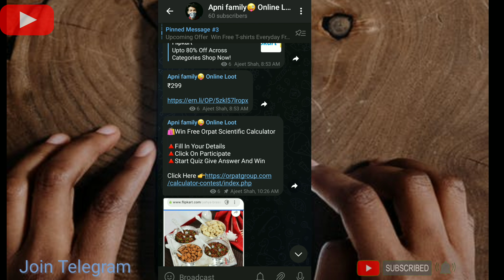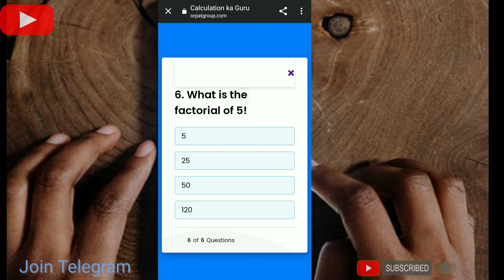win free Calaculater from orpat || free bet calculator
Win free calculator
make money online
free bet calculator
Win free calculator orpat
Free samples
Free samples products
free sample
Win free products
win free Calaculater from orpat || today biggest offers